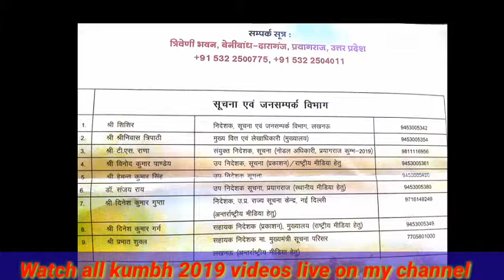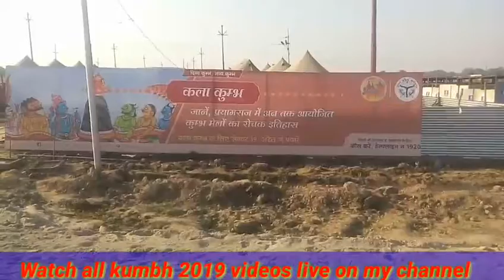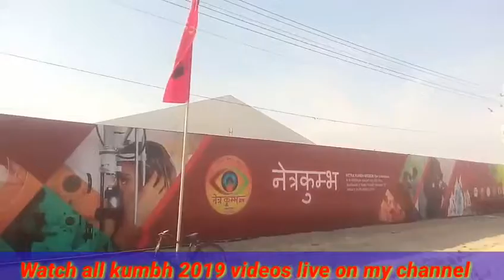kumbhmela2019 || LIVE 15 JAN || MAKAR SANKRANTI SNAN